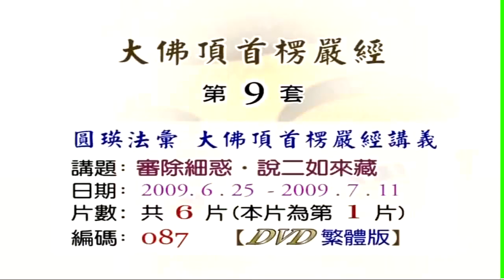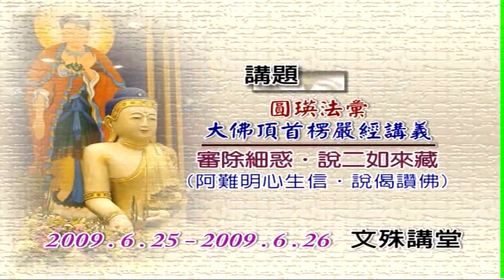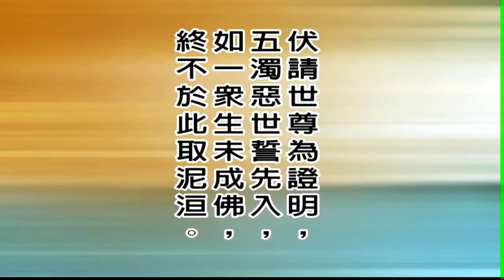大佛頂首楞嚴經第九套 審除細惑、說二如來藏 01-1慧律法師